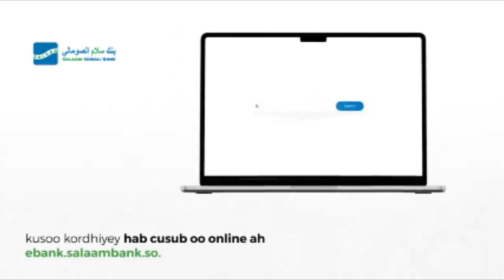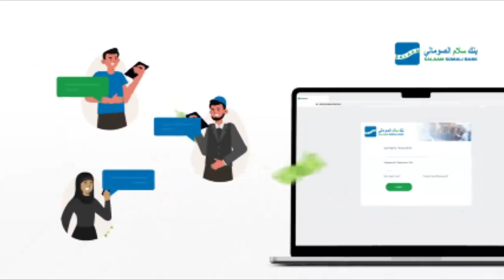Gudoomiye Cali Fahle "Todobaa-tameeyadii Guryihii naloo dhisay in aan ka gudubno ayaan rabnaa"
Gudoomiye Cali Fahle "Todobaa-tameeyadii Guryihii naloo dhisay in aan ka gudubno ayaan rabnaa Waxaan rabnaa in aan ku faano kuwa cusub oo aan hirgalino"